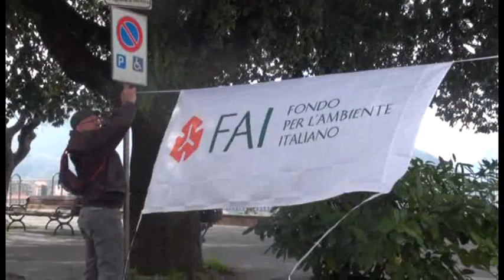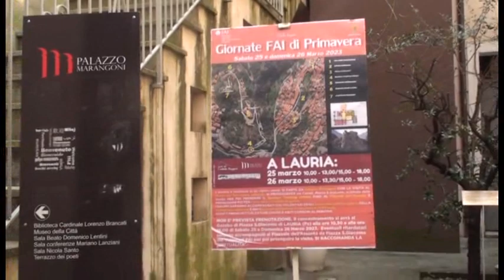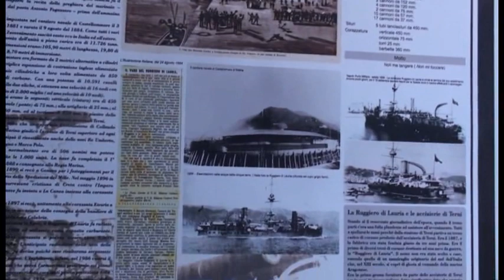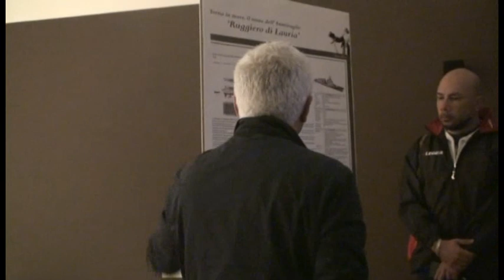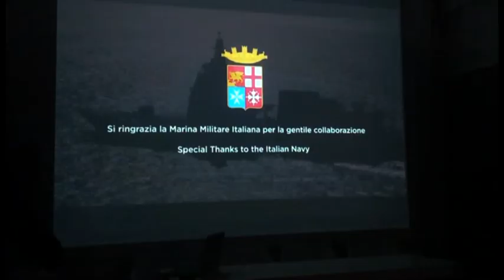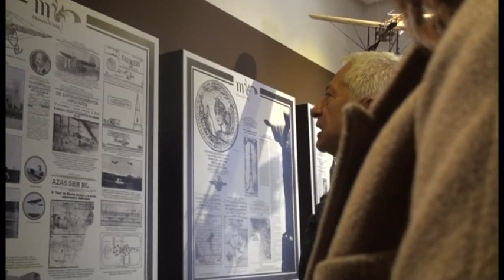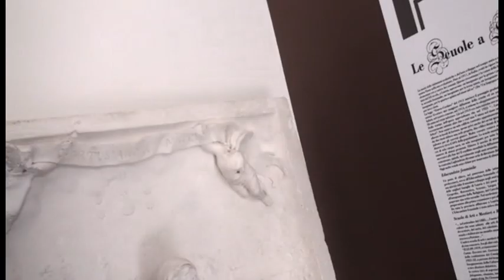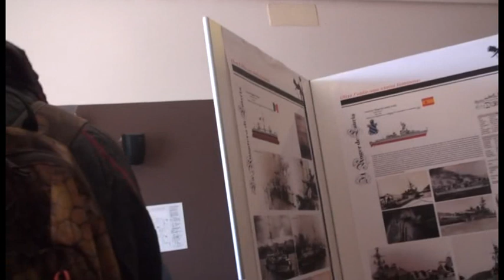Lauria, Giornate Fai 2023